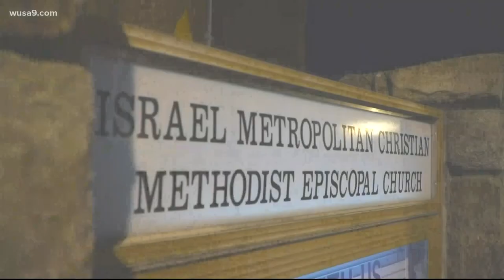Mercia Bowser, only sister of Mayor Muriel Bowser, dies of complications from COVID-19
Mercia Bowser becomes one of the more than 1,000 District residents and more than 500,000 Americans who have died after contracting the coronavirus.